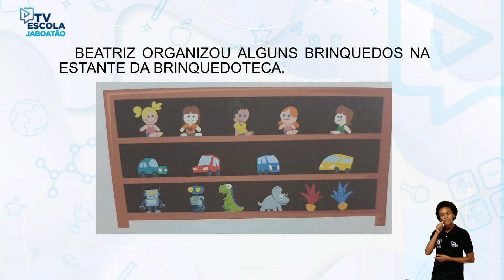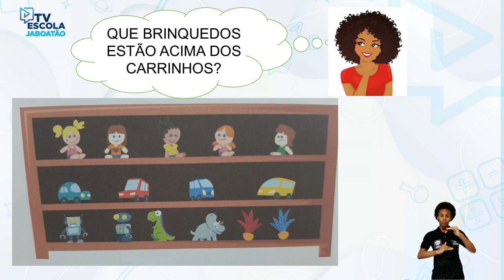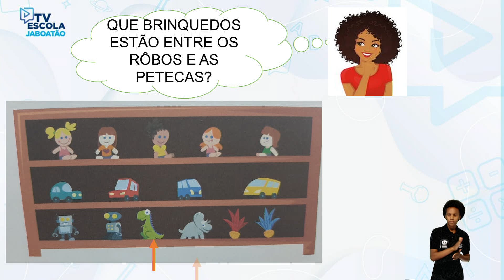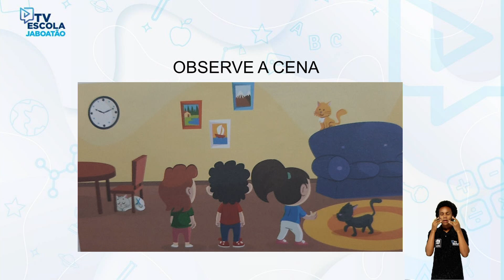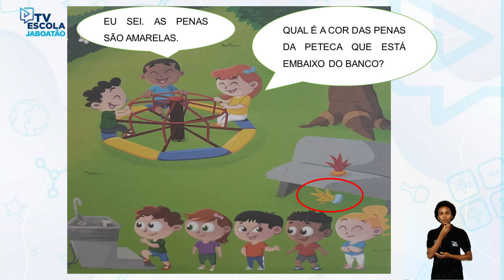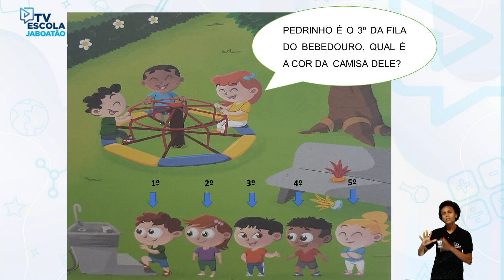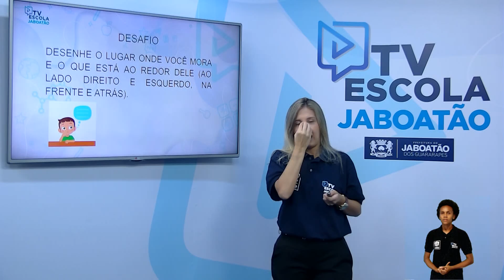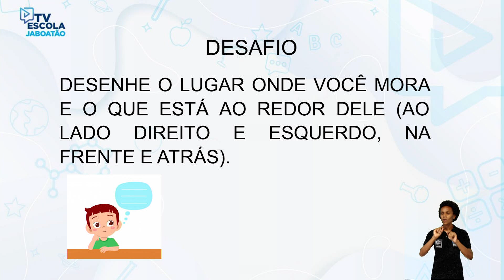TV Escola Jaboatão | 1º e 2º ano | História | Lateralidade